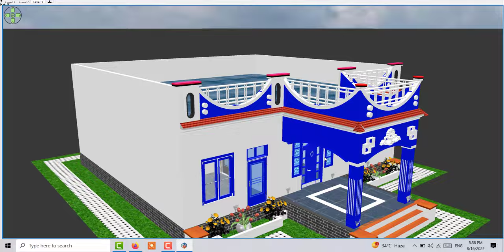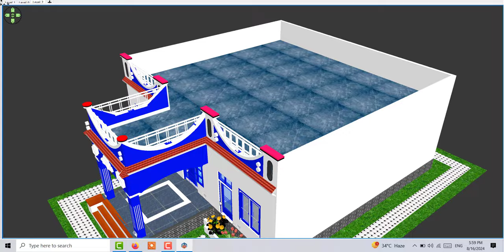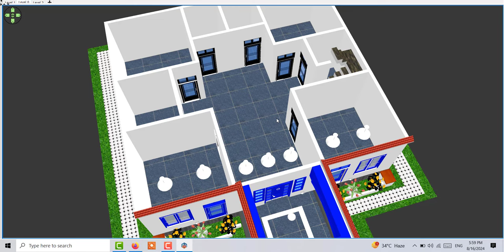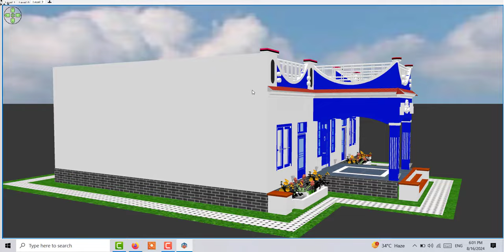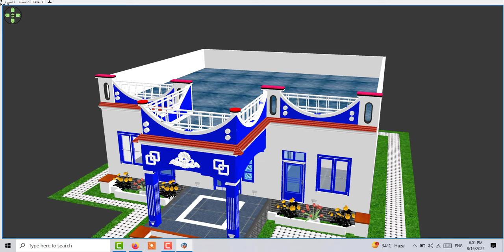36*45 house plan east facing, 36 x 45 House Plan,36 x 45 House Design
36*45 house plan east facing, 36 x 45 House Plan,36 x 45 House Design